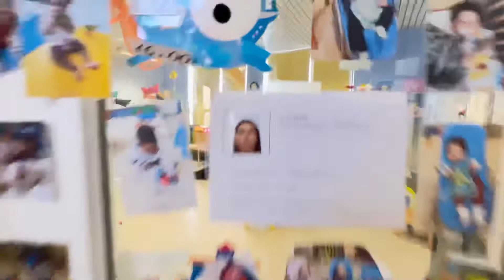Trip Plan For Pakistan check The Ticket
A Businessman, an Amateur YouTuber and a Vlogger.
Living in  Brussels, Belgium